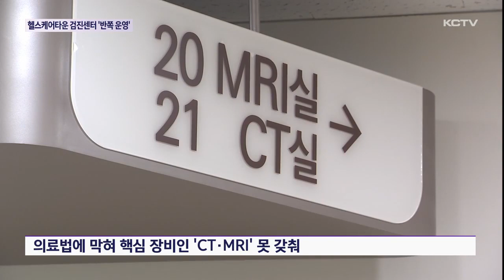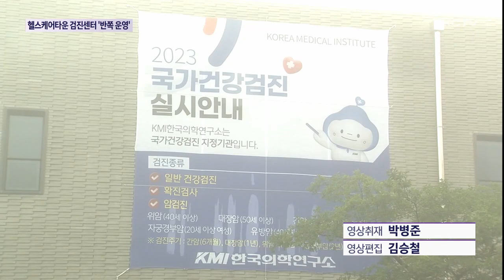"CT 안 돼요" 헬스케어타운 검진센터 '반쪽 운영'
지난 3월 제주헬스케어타운에 건강검진센터가 개원했습니다.

서귀포시 지역의 열악한 의료인프라를 개선하는 데 도움이 될 것으로 기대를 모았는데요.

하지만 MRI, CT와 같은 주요 검사 장비를 갖추지 못해 반쪽자리로 운영되고 있습니다.